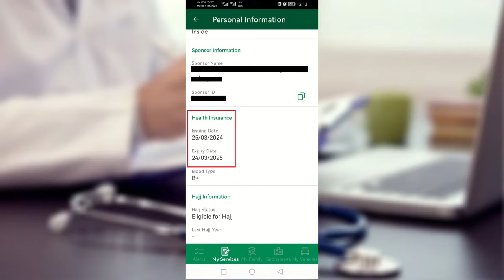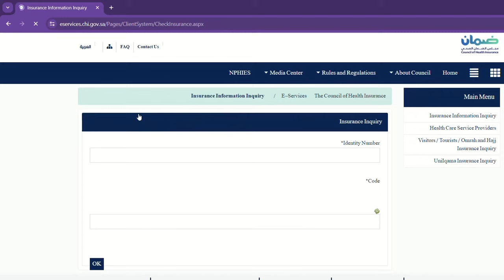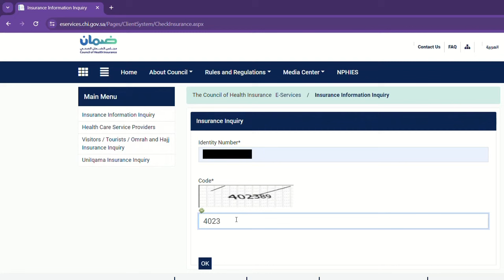How to check Health Insurance Status in Saudi Arabia online | Visitor or Tourist Insurance Inquiry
Expatriate residents in Saudi Arabia can check the status and expiry date of their health insurance by entering their Iqama number on the Council of Cooperative health insurance website. All expatriates and their family members residing in Saudi Arabia must have health insurance or medical insurance. Without such insurance, expatriates will not be able to renew their Iqama, obtain a work permit, or process an exit/re-entry visa.